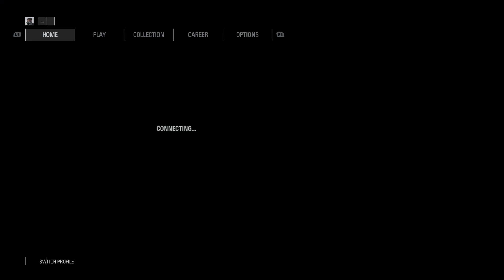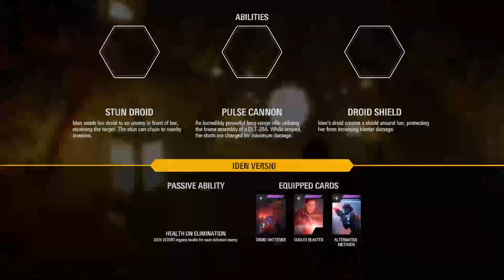Star Wars Battlefront 2 Old Master Maul Madness